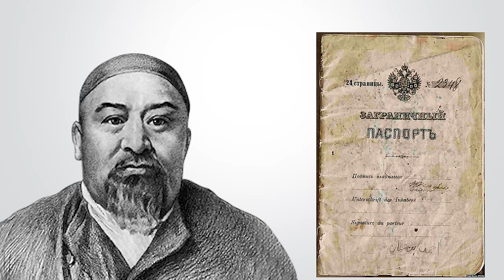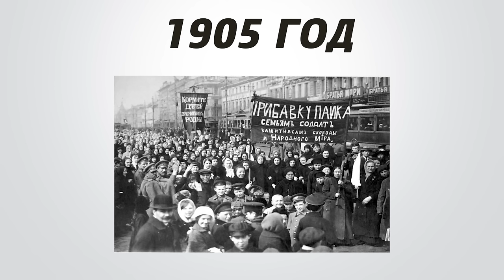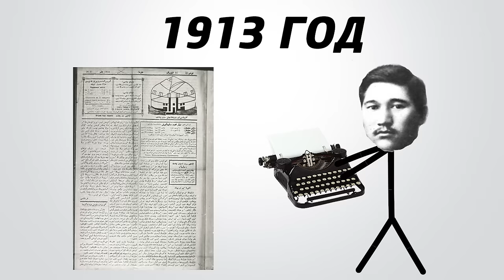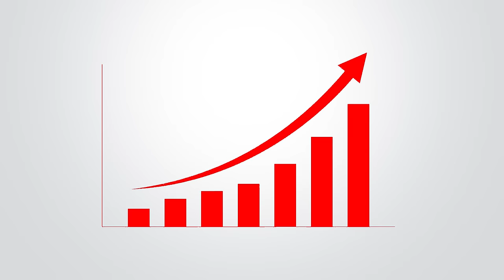Алаш Орда. Вся правда. Что именно сделали деятели Алаш? Алихан Букейхан. Байтурсынов. Дулатов.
Все мы знаем о движении «Алаш», но мало кто знает, чем они конкретно занимались, и в чем состоит их величие! Сегодня я постараюсь рассказать вам про это коротко и ясно.

Поддержка канала  – Арнаға демеу
HalykBank 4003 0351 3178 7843
ForteBank 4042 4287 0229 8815

Список литературы:
1) История Казахстана за 8,9 класс
2) Алаш в истории государственности Казахстана. Сборник архивных документов и материалов
3) Қазақ. Сборник архивных статей в газете "Қазақ"
4) "На изломе Алаш". Аманжолова
5) и многие другие источники

Сценарий, монтаж и озвучка: Заркенов Мейрман